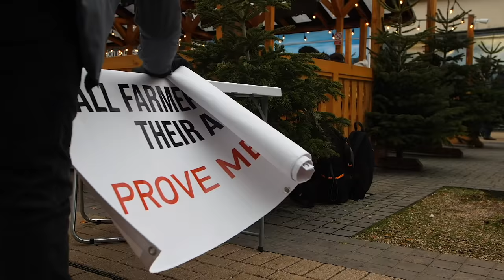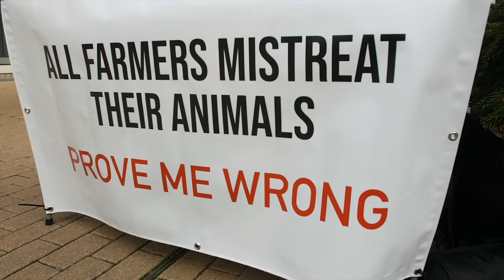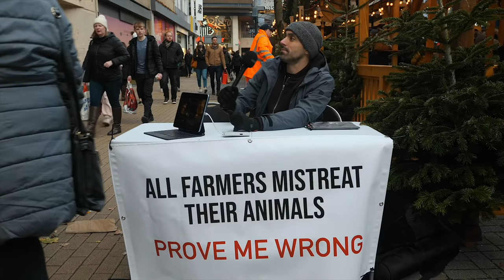ALL Farmers Mistreat Their Animals | PROVE ME WRONG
They're NOT gonna like this!

🎄Free Vegan Christmas Supermarket Guide Bitly.com/xmasveganguide2021